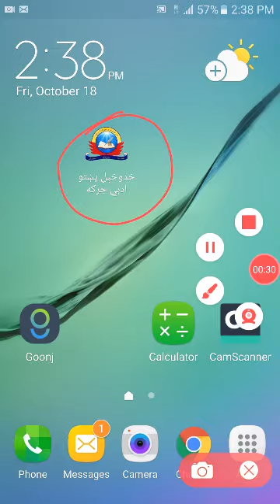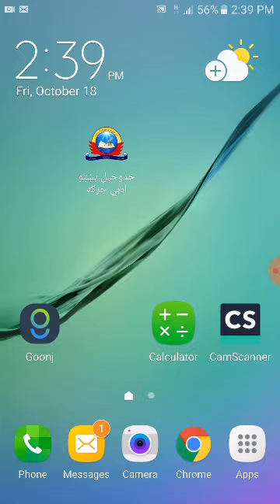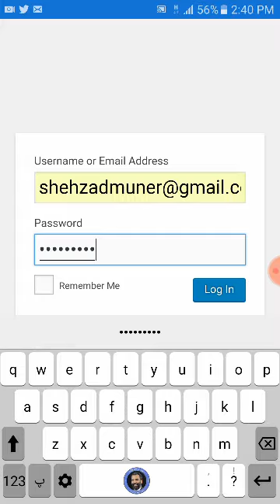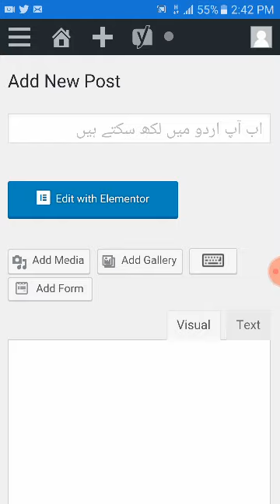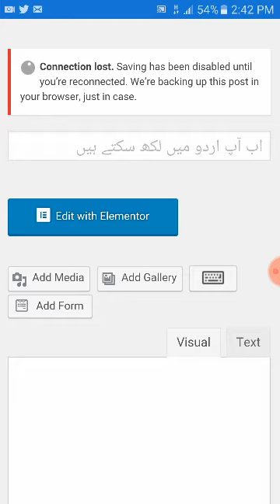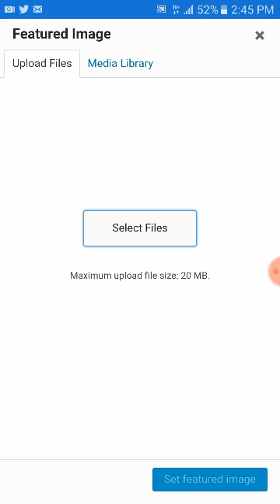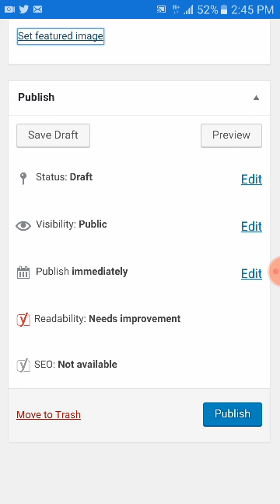how to create post in website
how to login to website khudukhel pukhto adabi jarga and create a new post in it.